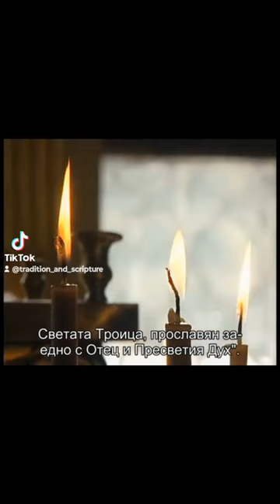☦️Азбуката на Богопознанието☦️ Част 2